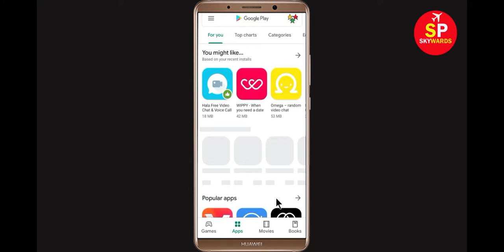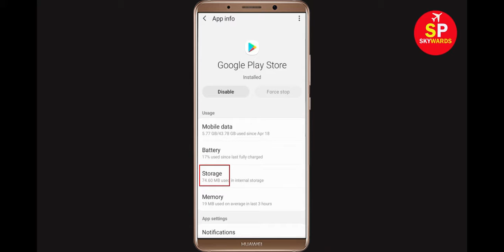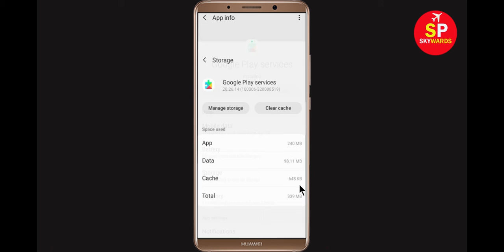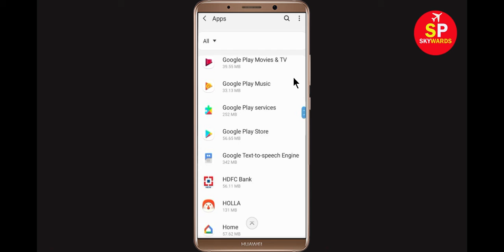How to Fix Can't Install Dubble Share App In Playstore problem in Android & ios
If you are facing problem Can't Install Dubble Share App on Playstore problem then this video will hellp you to get rid of this issue. Solve Can't Install Dubble Share App on Play store Android & ios mobile phone.

how to fix can't install Dubble Share app in play store
how to fix can't install app